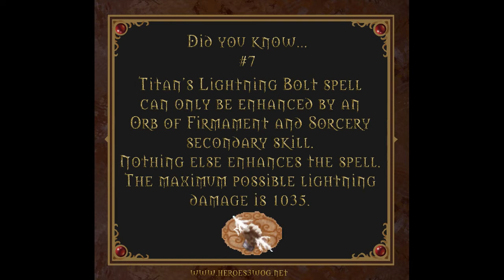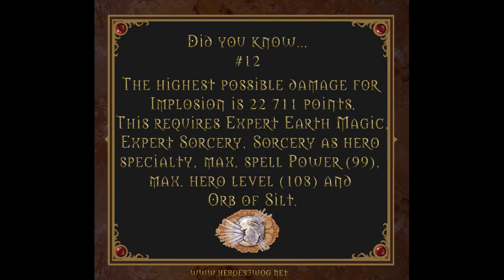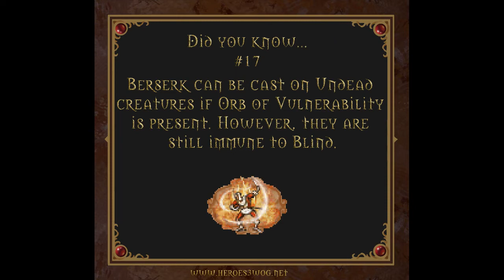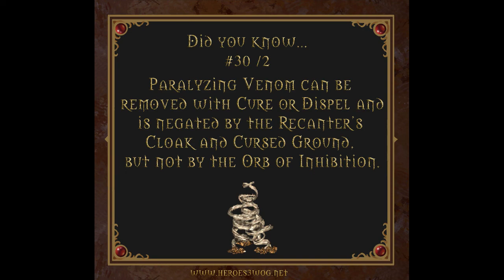(Outdated) 30 Facts You Probably Didn't Know About Heroes 3, part #1